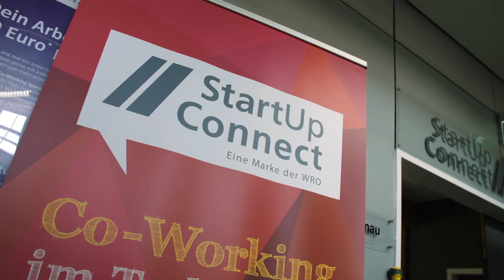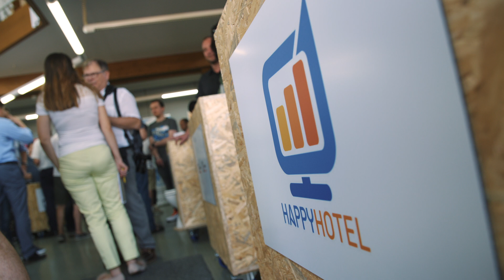Black Forest Accelerator | Recap | powered by startUp.connect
Black Forest Accelerator

startUp.connect begleitet Dich auf Deinem Weg von der Idee bis hin zu Deiner Existenzgründung mit auf dich zugeschnittenen Programmen.